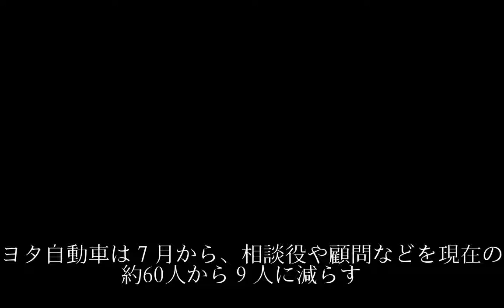トヨタ、相談役・顧問60人を９人に 奥田相談役ら退任へ